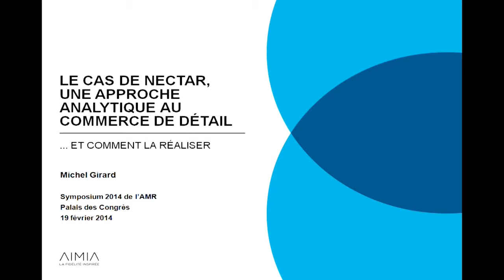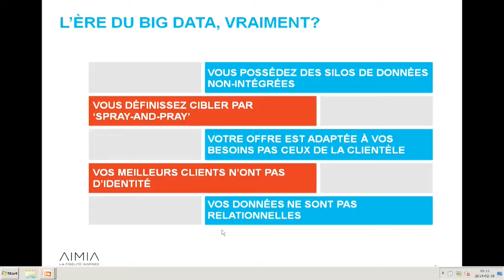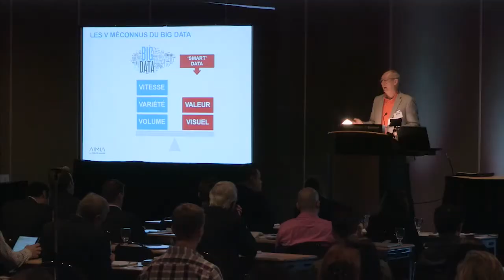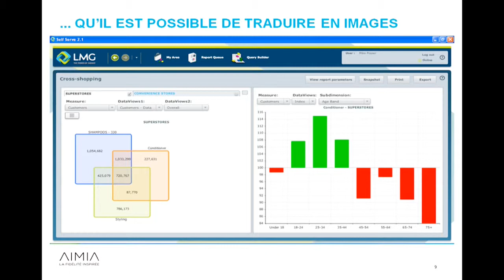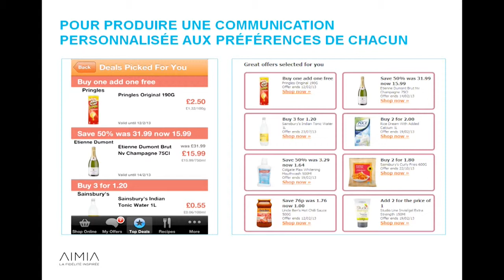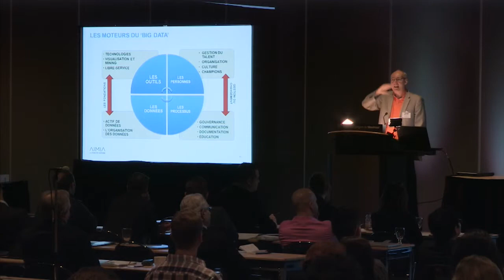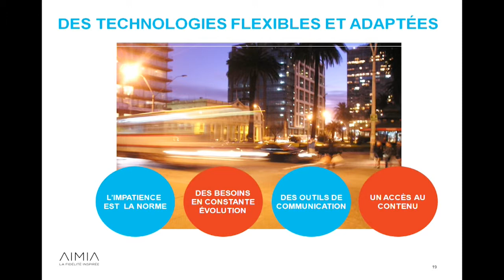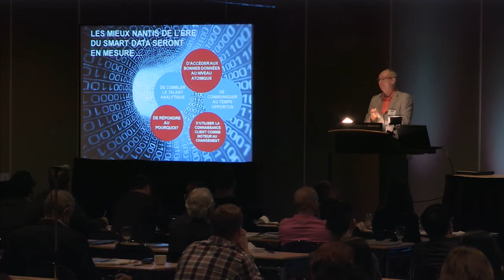Une approche analytique du commerce de détail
Dans le cadre de son symposium 2014 BIG DATA l'Association du marketing relationnel présente la conférence de Michel Girard, Aimia sur Une approche analytique du commerce de détail.